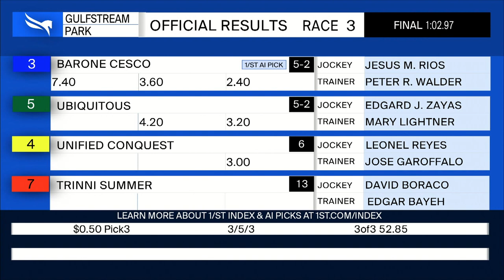Gulfstream Park December 28, 2022 Race 3